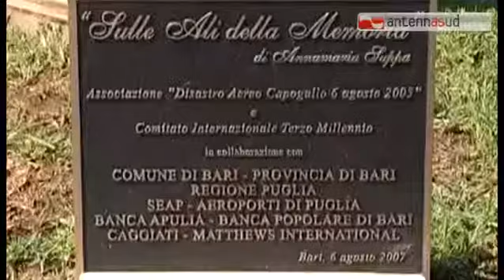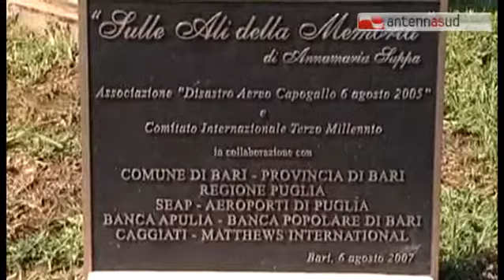TGSRV5ago_atr72_rispetto_sentenza.mp4